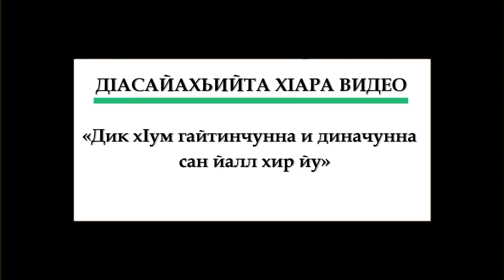142. Бозбончал дайтнер ас сай накъостан, хIинц со даггар дохко йаьлла, АллахIа гечдийр дуй сун ?